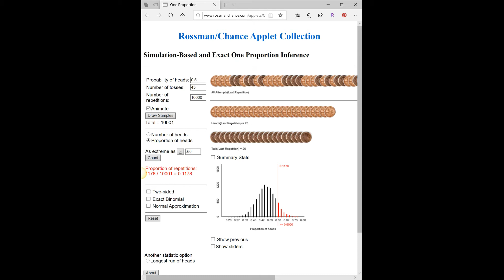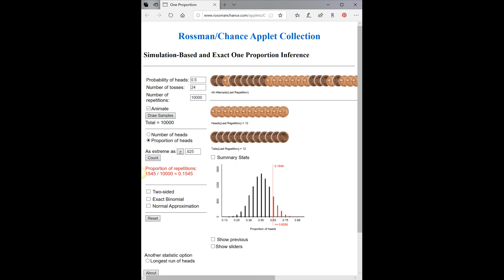Stats CW 14 demo video 3